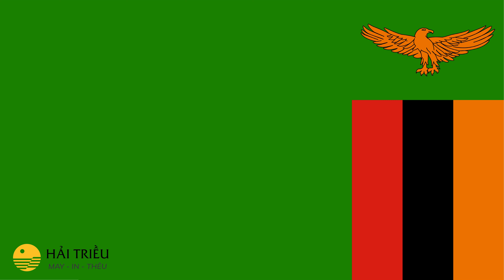Ý Nghĩa Quốc Kỳ Zambia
Zambia là một quốc gia không giáp biển nằm ở phía Nam châu Phi, giữa Cộng hòa Dân chủ Congo, Tanzania, Malawi, Mozambique, Zimbabwe, Botswana, Namibia và Angola. Với vị trí của mình, Zambia có sự đa dạng địa hình và một hệ sinh thái thiên nhiên độc đáo.

Nguồn: Tham khảo Wikipedia, internet...

Đặt in cờ các nước đủ các kích cỡ, kiểu dáng theo yêu cầu tại Hải Triều